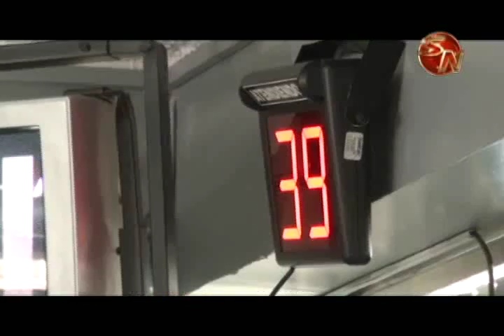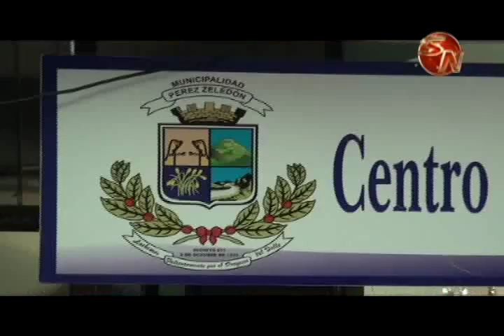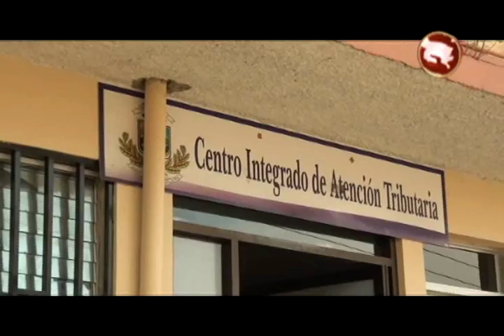FALLO EN SISTEMA DE COBRO IMPIDE A CONTRIBUYENTES